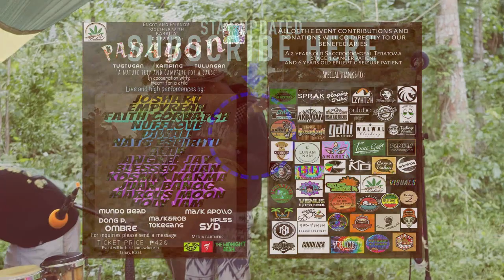Natural High - "Sana" by Florante @ Padayon (Acoustic Live w/ Lyrics)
Sama sama nating hilingin ang mabuting buhay na ating inaasam, kasama ang tinig ng Natural High sa acoustic version nila ng makabuluhang awitin ni Florante. Tinanghal sa Padayon noong October 2-3 saSitio Mainit, Brgy San Joze, Rizal.

Shoot and Edit: Zap Berenguer
Recording and Mixing: Niaw de Leon

Maraming salamat sa Engot and Friends, Babaita, Wednesday Movement, at kay Marcus Moon, Faith Corvatch.